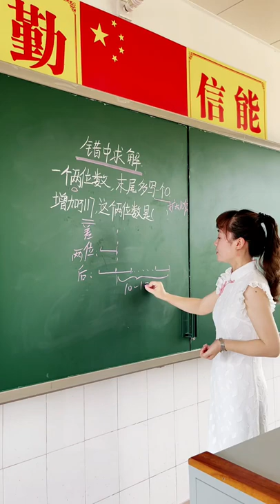Math teaching by a cute teacher 60